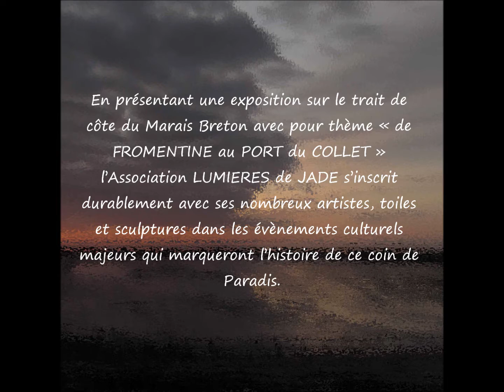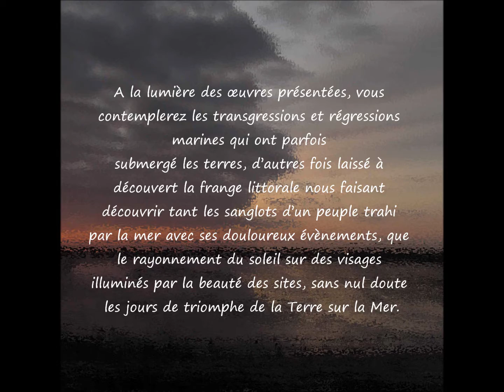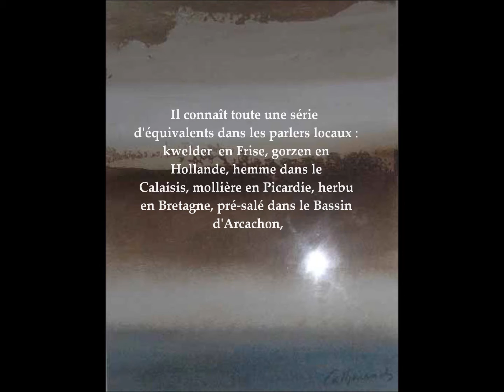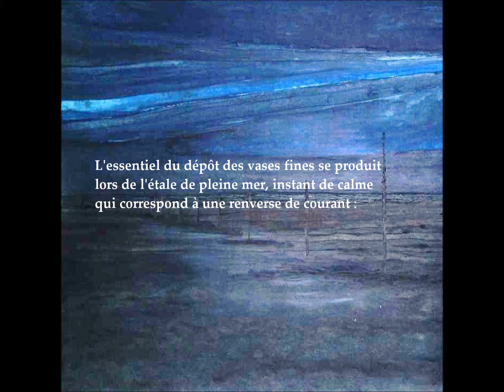invitation à la déambulation poéticpicturamusicale du 18 février 2012.wmv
exposition de peinture "sous les misottes, la plage"